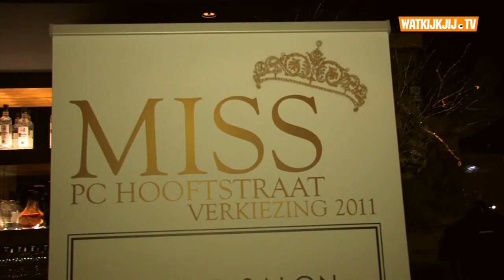WKJ op bezoek bij de Miss P.C. Hooftstraat verkiezing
Op zondagavond 18 december werden de P.C. Hooftstraat Awards uitgereikt. Zo werd Nikkie Plessen uitgeroepen tot stijlvolste ondernemer van 2011, Viola Holt werd onderscheiden vanwege haar (te) langdurige carriere als presentatrice, maar het klapstuk voor ons op deze avond was toch wel de nieuwe Miss P.C. Hooftstraat 2011 verkiezing. Benelux Next Top Model winnares 2010 Melissa Baas kroonde Sharon Pieksma tot de nieuwe Miss P.C. Hooftstraat 2011 en wij waren erbij.